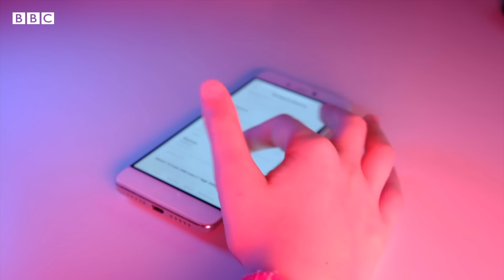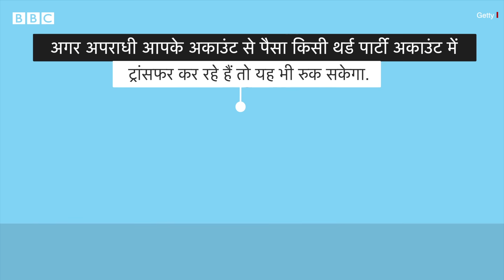What to do if your phone is Stolen or Lost: मोबाइल चोरी होने पर सबसे पहले ये 5 काम करें (BBC Hindi)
फोन चोरी होने पर उसकी कीमत का नुकसान तो होता ही है, उससे ज़्यादा नुकसान उस फोन में रखे हमारे प्राइवेट डेटा का होता है. तो चलिए आज हम आपको कुछ ऐसी टिप्स देते हैं जिसके जरिए अगर आपका फोन चोरी हो जाए, तो आप बड़े नुकसान से बच सकते हैं.

वीडियो: नवीन नेगी और मनीष जालुई